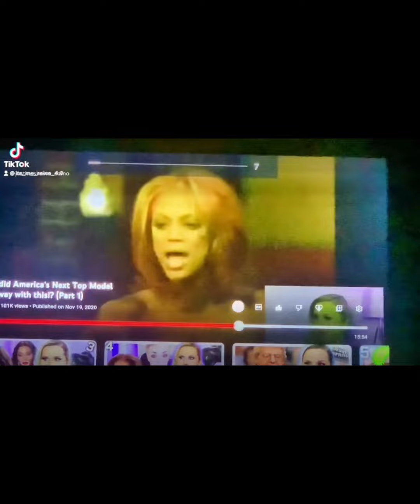LUXERIA REACTS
USE THESE SOUNDS ON TIKTOK